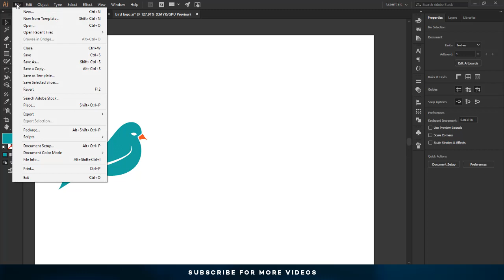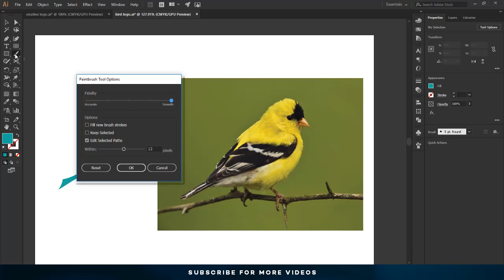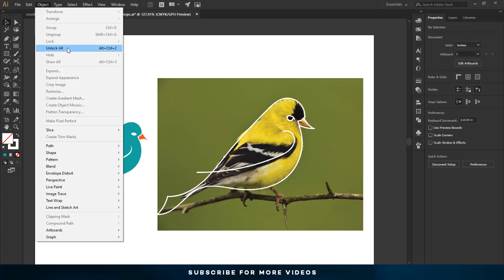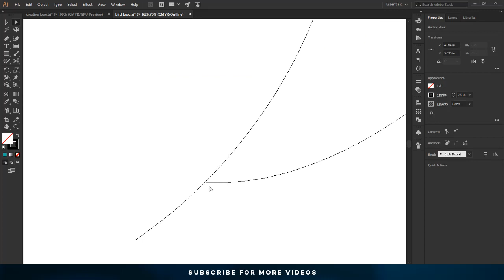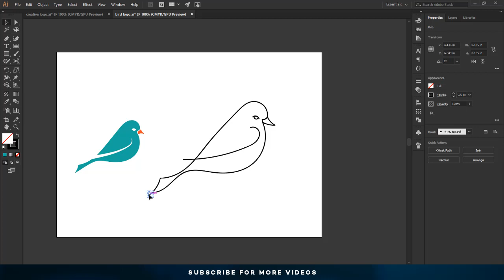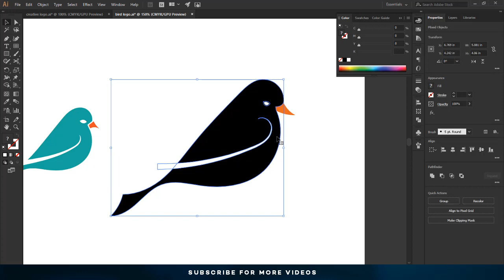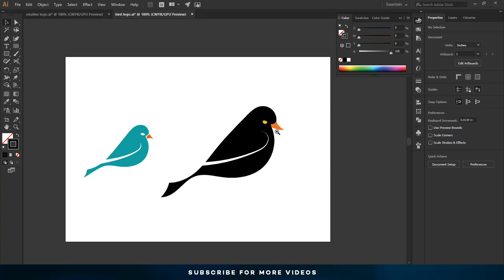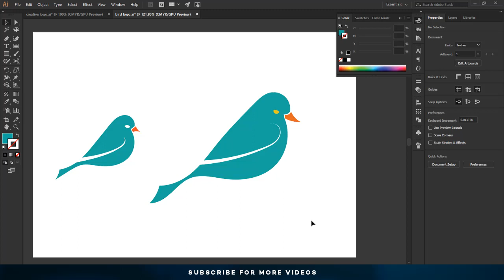How to Create a Bird Logo in Illustrator (Easy) - Urdu / Hindi Tutorial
Learn Bird Logo Design in Illustrator or How to Design an Animal Logo Design in Illustrator 2018 - Urdu / Hindi Tutorial.

This logo design tutorial teach you a very easy method to draw bird or animal logos. Anybody can use this method even if you are not in good drawing.

Tools we'll use in this tutorial will be Paint Brush Tool, Direct Selection, and Shape Builder Tool. This is very trendy and modern tutorial of logo design in Adobe Illustrator to create a bird or character logo design in Urdu and Hindi.

Searches related to letter logo design in illustrator:
character logo design in illustrator
animal logo design in illustrator
adobe illustrator logo tutorials for beginners
how to make a vector logo in illustrator
how to create a logo in illustrator cc
logo design for beginners illustrator
how to make a letter logo in photoshop
adobe illustrator logo vector
illustrators logo
adobe illustrator logo design in Urdu
Urdu / Hindi logo design tutorial
Urdu / Hindi adobe illustrator tutorial